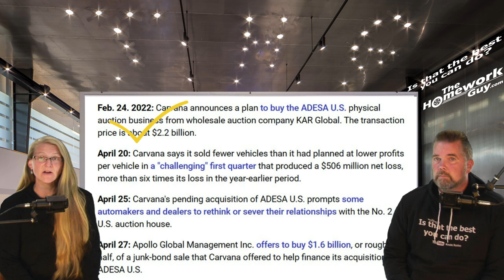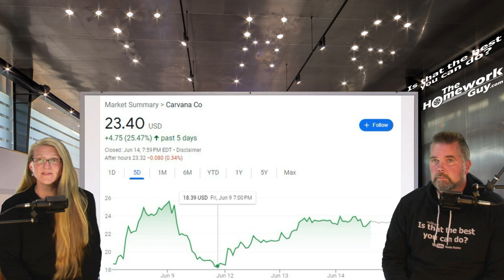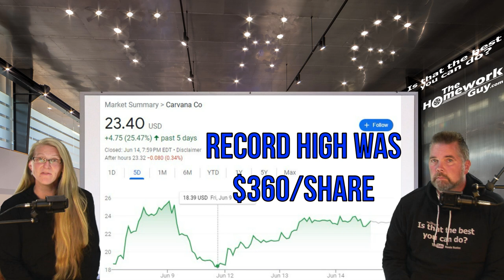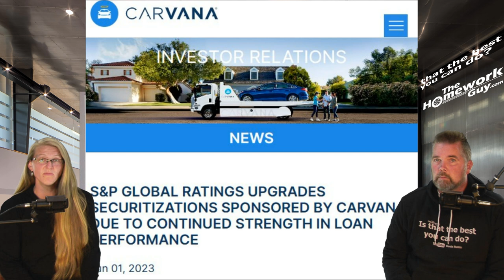CARVANA RECOVERY CONTINES: STOCKS SURGE ON POSITIVE REPORT! The Homework Guy Kevin Hunter, Elizabeth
Carvana continues its recovery, saying it expects adjusted profit of more than $50M in the second quarter; and shares surge 56%

A CAR DEALER WANTS TO:
1. SELL every car for the Highest Possible Price.
3. LOAD every Car Deal full of Fees and Finance Products.
4. OFFER Lowball numbers on every Trade Vehicle.

THE HOMEWORK GUY TEAM (THG) HELPS CAR BUYERS TO:
1. BUY a Car from Dealers or Private Party Sellers at the Lowest Price.
2. PAY Cash or Finance with their own Bank or Credit Union.
3. DECLINE Dealer Fees and Finance Products.
4. TRADE / SELL their current vehicle for the Best Value.

1. What you need to know before buying a car.
2. Information you need when buying a car at a dealership.
3. Benefits of Buying a Car from a Dealership or Private Party.
4. Questions to ask at a Dealership
5. Car buying tips and tricks from the experts
6. How to Buy and Pay for a Car with Cash
7. Using Carmax, Edmunds, TrueCar, Autolist, or Kelley Blue Book for Car Pricing Info.
8. Buying a Car out of state.
9. Taking Control of the entire Car Buying Process.
10. What to do if Scammed.
11. Illegal things Car Dealers can do.
12. Understanding Dealer Financing Tricks
13. How to Avoid Dealer Scams.
14. Reactions to Sales Training conducted by Car Trainers.